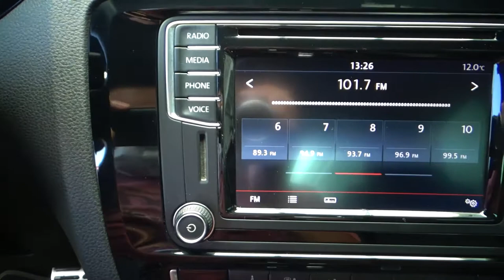Volkswagen / Jetta / 2017 - 6020